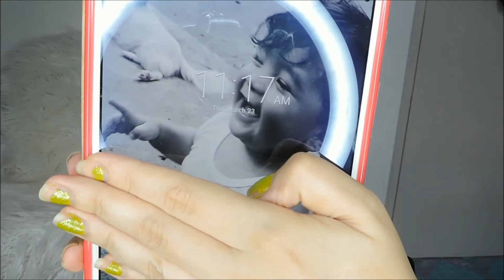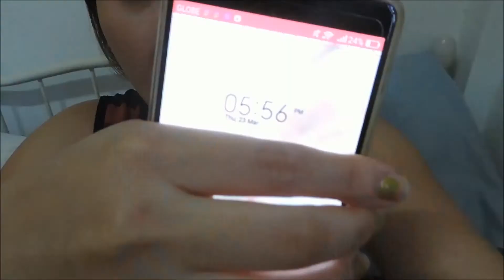First Impression REVIEW | LA GIRL PRO COVERAGE HD FOUNDATION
Hello loves. Todays video is a review of LA GIRL PRO COVERAGE HD FOUNDATION. At pagpasensyahan.nyo na at pauulit_ulit sinasabi ko haha first time to review a product lol ✌😅 .. anyways I do really like this foundation super ganda ng finish, sa camera at video ang ganda din. I suggest na magbake kayo para mas matagal mag oil ung skin nyo.  I hope this helps you to decide if you gonna buy it or not. Have you tried it? Let me know your opinion regarding on this product.  :)

xx,

Nessa

LA GIRL Pro Coverage HD Foundation
FAIR - 475php